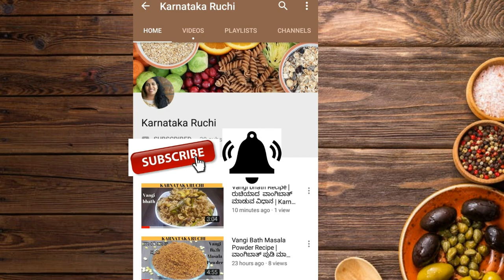ನಾಟಿ ಕೋಳಿ ಸಾರು ನಮ್ಮ ಹಳ್ಳಿ ರುಚಿಯಲ್ಲಿ। Nati Chicken Curry recipe Karnataka Ruchi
Karnataka Ruchi
Watch and learn how to make tasty  Nati Chicken curry recipe ,my village style Nati Koli Saaru  .